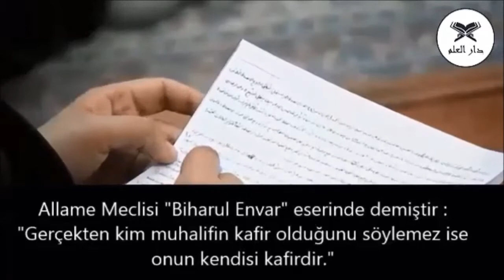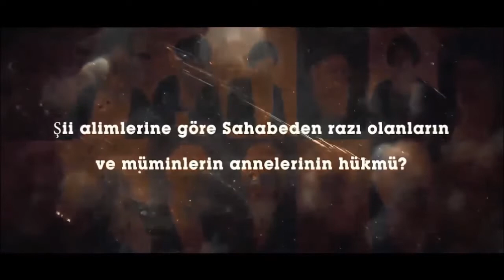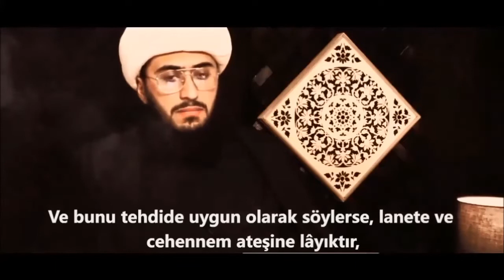Şia Ehli kıble mi dir !!! Şia'ya Kafir Denebilir Mi?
SEYDA ABDULHAKİM VELİOĞLU SOHBETTİ VEREN HOCAMIZ !!!
1-Sayfamızı beğendikten sonra ""Takip'e"" basın sonra bildirimleri ""Başta gör"" yapın, ondan sonra 2- yine sayfanın üst kısmında ""Arkadaşlarını bu sayfayı beğenmeye davet et'e"" basarak   3-önüne çıkan listede gördüğünüz bütün arkadaşlarınıza davetiye gönderin !